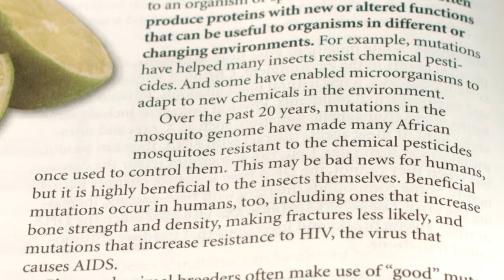Debunking Evolution Clip: Mutations Are Bad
This short feature demonstrates that even "beneficial" mutations are still bad.